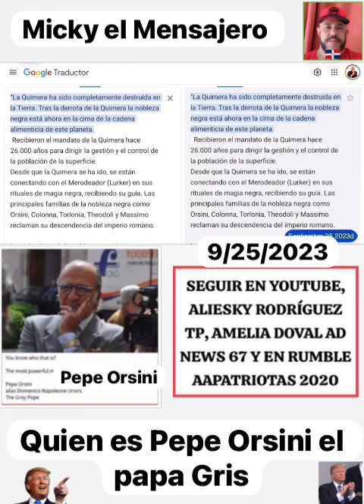Pepe Orsini el papa Gris